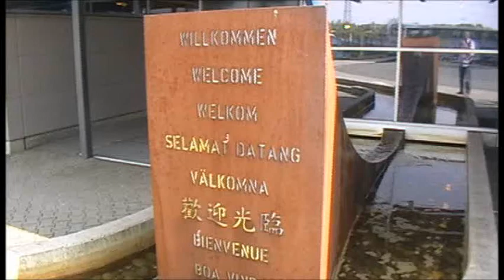Meyer Werft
Besuch der Meyer Werft am 24.8.13 in Papenburg